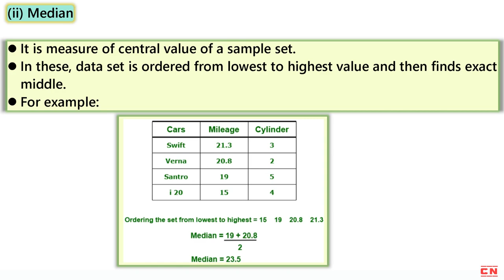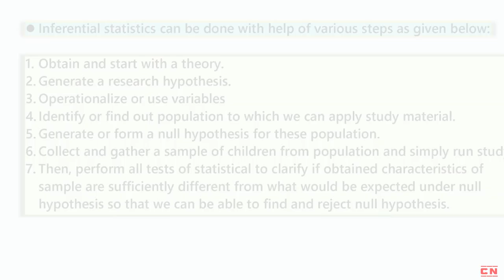STATISTICS | TYPES OF STATISTICS | MEAN | MEDIAN | MODE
Welcome to our YouTube video on the Introduction to Statistics and its Types! In this video, we will provide an overview of statistics, an essential subject in BCA and Computer Science Engineering studies.

We'll start by introducing the concept of statistics and its importance in analyzing and interpreting data. We'll discuss how statistics allows us to make informed decisions, identify patterns, and draw meaningful conclusions from data.

Next, we'll explore the two main types of statistics: Descriptive Statistics and Inferential Statistics. Descriptive Statistics focuses on summarizing and describing data through measures such as mean, median, mode, and standard deviation. We'll explain how these measures provide insights into the characteristics and distribution of a dataset.

Moving on, we'll delve into Inferential Statistics, which involves making predictions and drawing conclusions about a population based on a sample. We'll discuss hypothesis testing, confidence intervals, and the role of probability in inferential statistics.

Throughout the video, we'll provide real-world examples and applications of statistics in various fields, such as business, healthcare, and social sciences. We'll highlight the significance of statistical analysis in decision-making and problem-solving processes.

Additionally, we'll touch upon the different types of data that statistics can handle, including numerical data (quantitative) and categorical data (qualitative). We'll explain how the choice of statistical techniques depends on the nature of the data and the research objectives.

Understanding statistics is essential for BCA and Computer Science Engineering students as it forms the foundation for data analysis, research, and statistical modeling. Whether you're new to statistics or seeking a refresher, this video will provide you with a solid introduction to the subject.